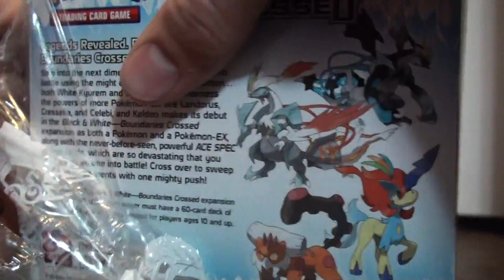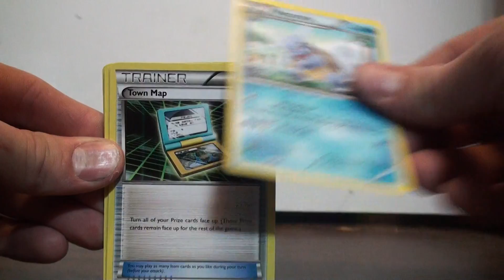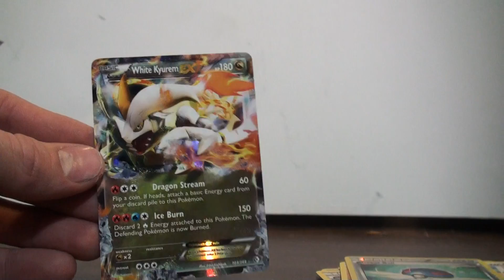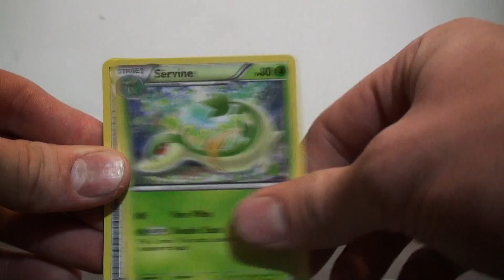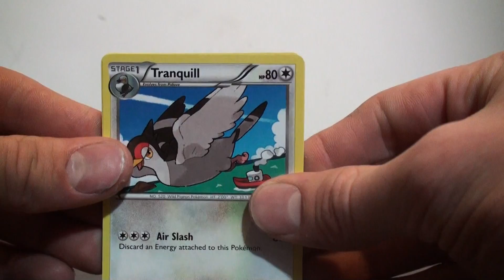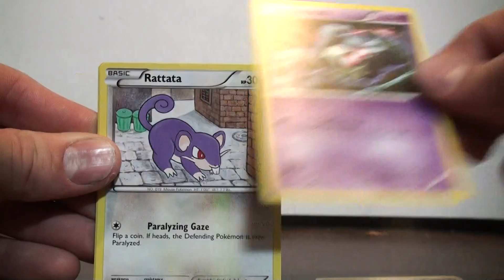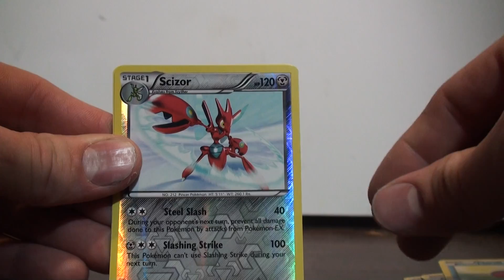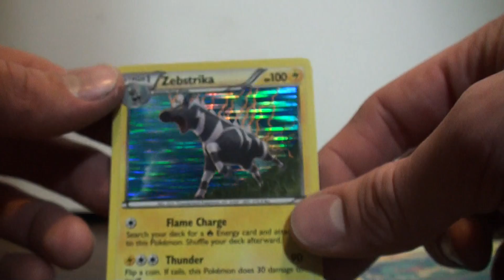Opening a Boundaries Crossed Booster Box #2 - Part 1